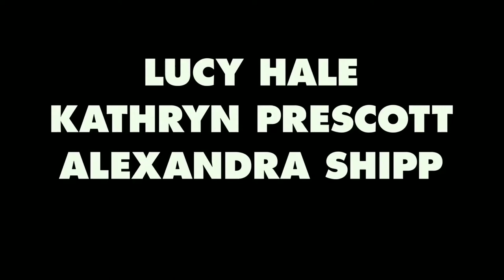DUDE Official Red Band Trailer 2018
Dude is an American comedy-drama film written and directed by Olivia Milch. The film stars Lucy Hale, Kathryn Prescott, Alexandra Shipp, Awkwafina, and Alex Wolff. Principal photography began on November 30, 2015 in Los Angeles.
Genre: Comedy, Drama
Directed By: Olivia Milch
Written By: Olivia Milch
In Theaters: Apr 20, 2018  Limited
On Disc/Streaming: Apr 20, 2018
Runtime: 90 minutes
Studio: Netflix